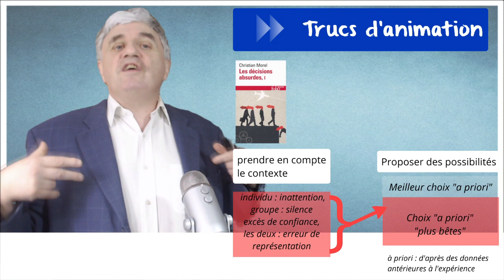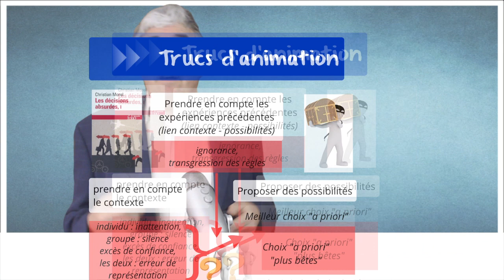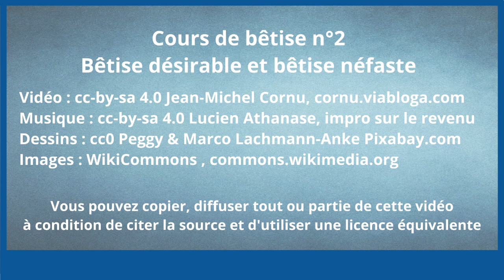Cours de bêtise 2 : bêtise désirable et bêtise néfaste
La dernière fois nous avons vu "comment la bêtise peut être un avantage",  pourtant nous avons l'intuition que la bêtise pose de nombreux problèmes. Y a-t-il une bonne et une mauvaise bêtise ?